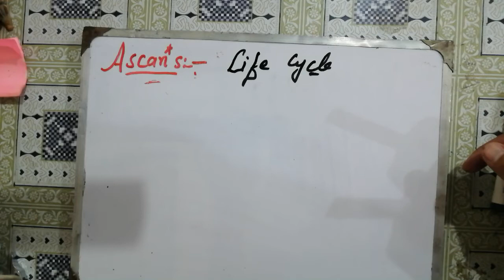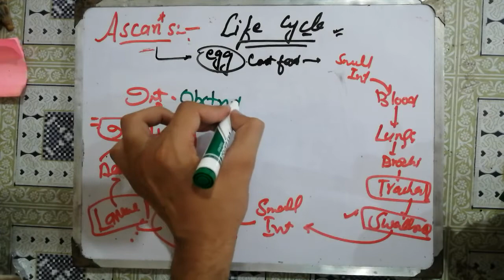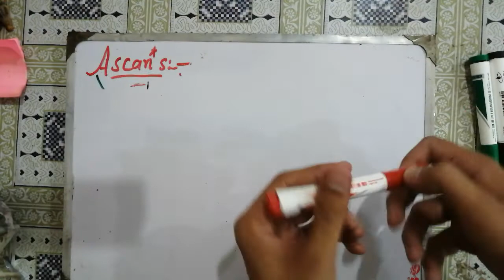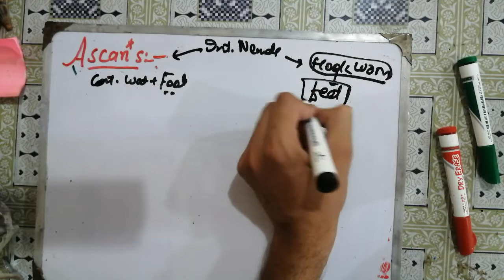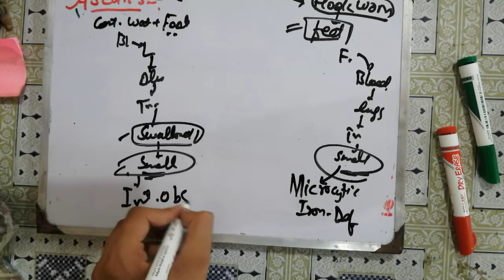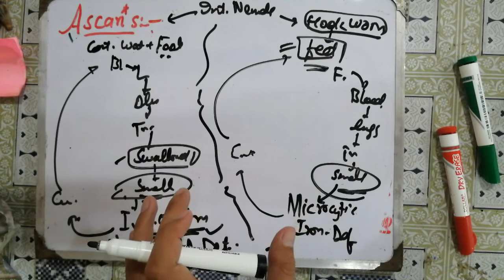ascaris lumbricoides life cycle, #2 ascaris microbiology. 🧞‍♀️🧞‍♀️🧞‍♀️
ascaris lumbricoides life cycle, ascaris microbiology. 🧞‍♀️🧞‍♀️🧞‍♀️

entamoeba histolytica microbiology, 🛑🛑entamoeba histolytica life cycle.

malaria plasmodium, malaria plasmodium life cycle, malaria plasmodium falciparum, malaria plasmodium vivax, paludismo malaria plasmodium falciparum, plasmodium vivax the malaria parasite, plasmodium malaria kya hai, malaria plasmodium lebenszyklus
parasitology lecture,
parasitology introduction,
parasitology in urdu,
parasitology definition,

Microbiology (Field Of Study), bacteria structure, anatomy, parts, organelles, bacteria shapes, flagella, different types of bacteria, difference, coccus, bacillus, vimbrio, cell wall composition, classification, cell membrane of a bacteria, capsule

Microbiology (Field Of Study), Bacteriophage